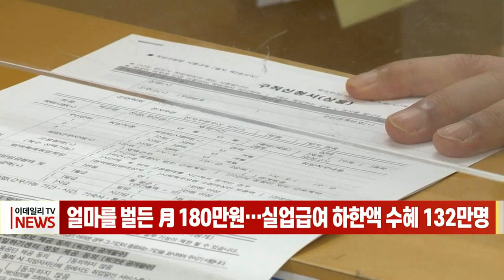얼마를 벌든 月 180만원… 실업급여 하한액 수혜 132만명 (20220823)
지난해 12조원의 실업급여 가운데 무려 8조원 이상이 실업급여 하한액 적용을 받은 것으로 나타나, 하한액 전용 혜택을 누린 실업자는 132만명을 넘어섰습니다.
300만원의 월급을 받고 일하던 직장인 A씨와 최저임금 수준인 180만원의 월급을 받고 일했던 B씨 모두 퇴직 후 실업급여로 180만원을 받은 것으로 나타났습니다.
이는 B씨가 평균임금의 60%인 실업급여 108만원에서 ‘하한액 적용’으로 72만원을 더 받았기 때문입니다.
보험료를 덜 내면서 실업급여는 더 받는 구조가 고착화하면서 고용보험기금 재정 부담이 가중돼 문제로 지적되고 있습니다.